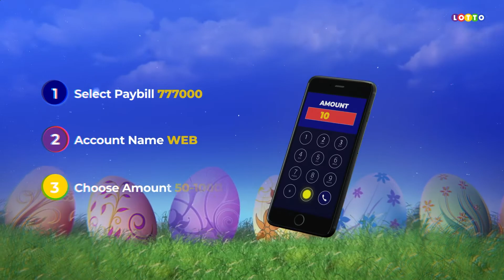"MY PROBOX HAS MADE MY DELIVERIES EASY."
Mdezele Geleza from Kwale won a brand new Toyota Probox in January this year. He has used it to do his food deliveries around the city. He explains how he has saved alot since he won the car.
You too can win a brand new Toyota Probox 2016 Model. Simply play Lotto now and be a part of our many Lotto Winners.

PAYBILL: 777000
ACC: WEB
AMOUNT: 50 - 1K